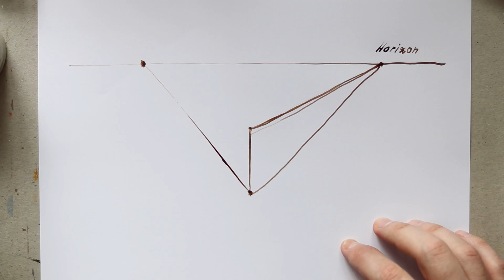First step to drawing. How to draw a cube (parallelepiped) in perspective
I decided to remember how to draw a cube. The result is a parallelepiped.